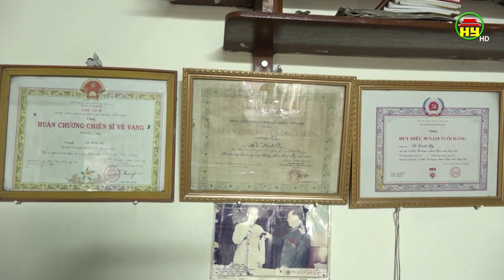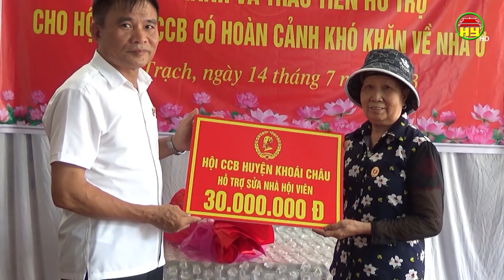Hỗ trợ xây mới, sửa chữa nhà cho 5 hội viên CCB